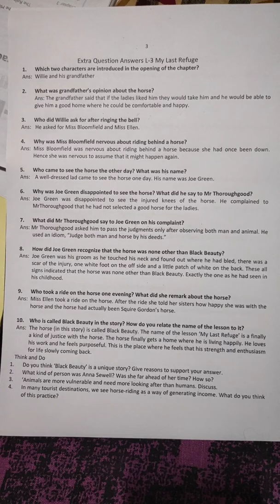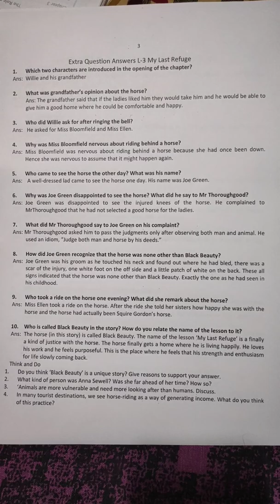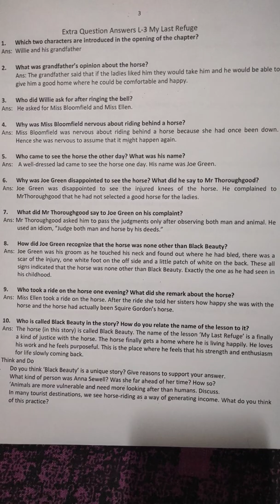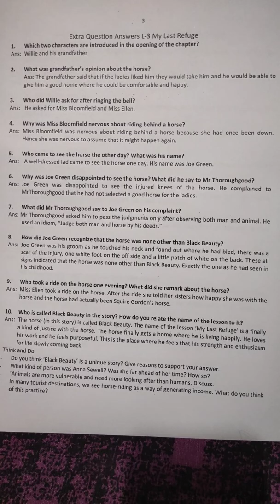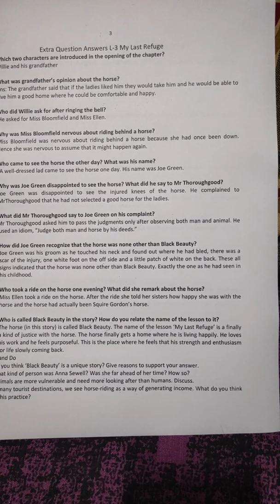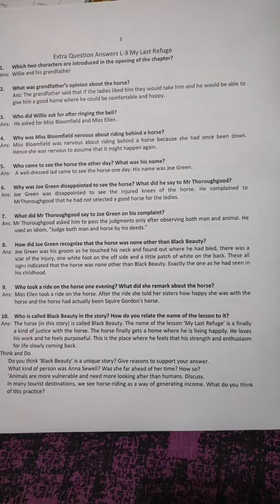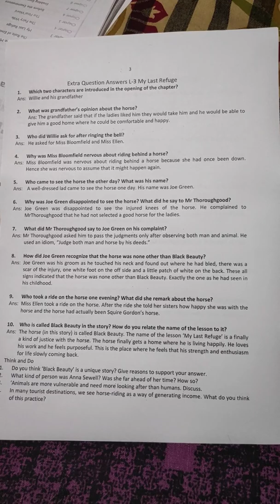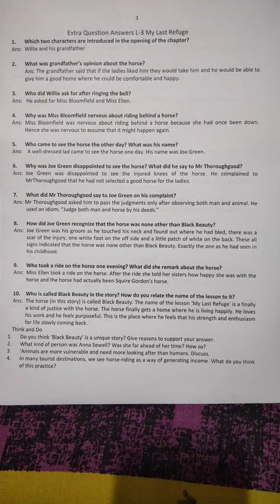Grade-7 My Last Refuge (Extra questions)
L-3 (1 to 10 questions + Think and do)